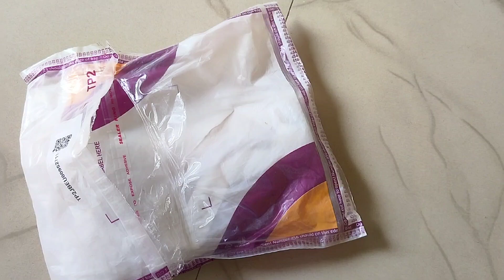Pain brush -12 Bristle Natural Brush Diffrent design paint brush6 flat brush and 6 round shape brus